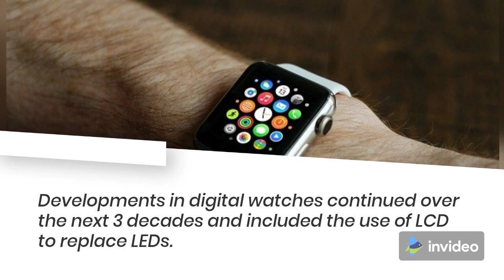Digital Watch: It's Origin (Technology)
A video about the origin of digital wrist watch and it's modifications through time. As days have passed technological advancements also gradually increased. Digital watch is something we use so much nowadays but who knew this small device was the magic of technology.

In this video I'll give you guys an outline of the origin  of digital watch and how it modified to today's smart watches.